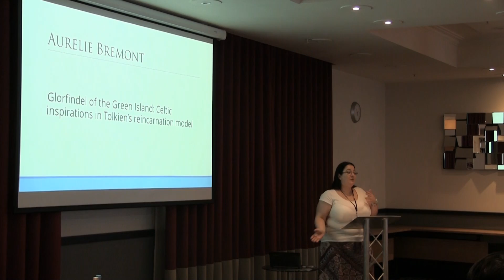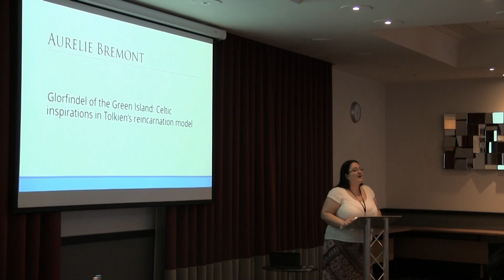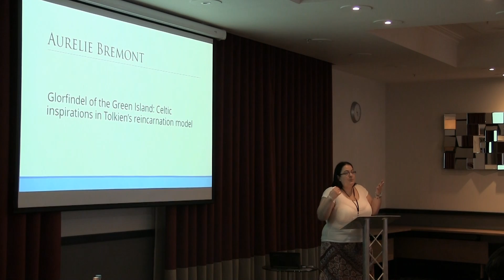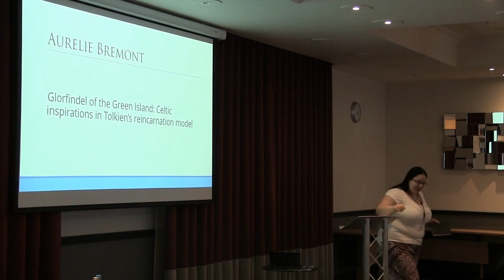Aurelie Bremont - Celtic inspirations in Tolkien’s reincarnation model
From The Tolkien Society Seminar 2016.

Aurelie Bremont, Glorfindel of the Green Island: Celtic inspirations in Tolkien’s reincarnation model

ABSTRACT:

According to Tolkien, death and immortality, the fates of Men and Elves, is at the heart of The Lord of the Rings. But we know now that to call Elves immortal is a simplistic shortcut, they have ‘serial longevity’ as Tolkien said, a spirit meant to live as long as the earth exists, and a body that can be killed, thus requesting that the spirit enters a new host.
Being both a Catholic and a very perfectionist writer, Tolkien worked on the specifics of Elvish reincarnation for his entire life, without ever reaching a clear-cut pattern. However, this subject is one of the few instances where Celtic inspiration is undeniable, since the name of Fintan, the primeval man of Ireland responsible for the transmission of the mythology to medieval transcribers, is to be found in the notes related to ‘The Lost Road’. But Fintan is not the only reincarnated Celtic character, and names like Etain or the famous Taliesin in Wales come to mind. How did reincarnation work in Celtic tales? What did Tolkien borrow from them to shape his own version of reincarnation and its consequence for the life of the new host? How has the concept of reincarnation as exemplified in Celtic tales fashioned one of the most important aspect in the entire Legendarium, that of memory and transmission? These are some of the questions I intend to explore in this session.